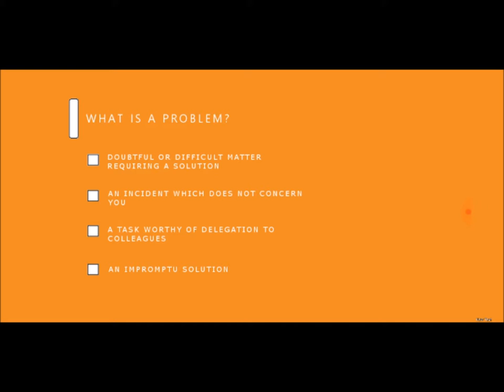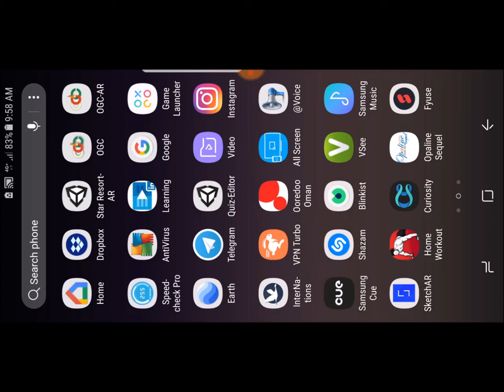Interactive video demo by CST